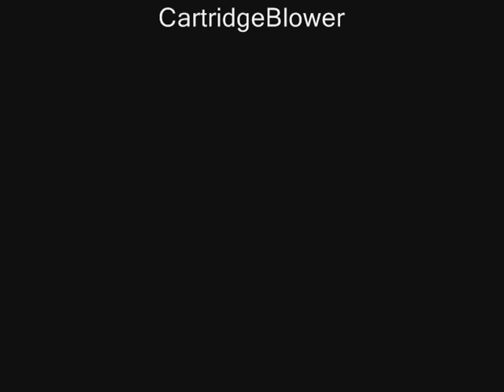Halo CAPTIN Planet PART 2 of 2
the 2nd part.